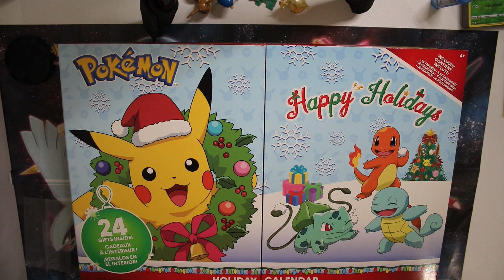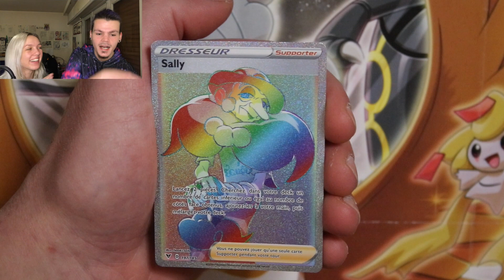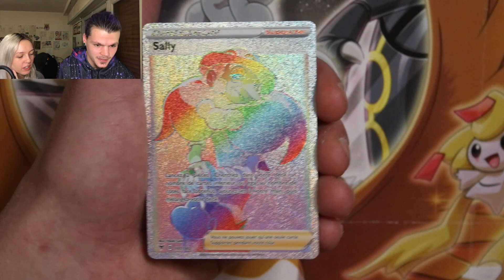Jour 9 des vidéos de l'avent ! (calendrier de l'avent Pokémon + booster du jour )❄️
JOUR 9 des vidéos de l'avent ! Aujourd'hui on s'attaque à la case 9 et on ouvre un nouveau booster Voltage Éclatant ⚡️On a encore trop de chance avec cette série ! 😍

On se retrouve demain pour la case 10 (on se rapproche à grands pas de Noël !🎄) ✌🏻
En attendant vous pouvez aller voir notre vidéo du mercredi, c'est la méga ouverture Voltage Éclatant #2 !
(elle n'est pas encore sortie lorsque cette description est rédigée, nous mettrons cela à jour au plus vite ! Pour trouver cette vidéo plus facilement en attendant on vous invite à aller dans nos playlists et à cliquer sur "MEGA OUVERTURE VOLTAGE ECLATANT" 💕)

Le lien de notre Instagram pour avoir les news de la chaîne et de jolies photos ✨:

MERCI de votre soutien vous êtes les meilleurs ❤️